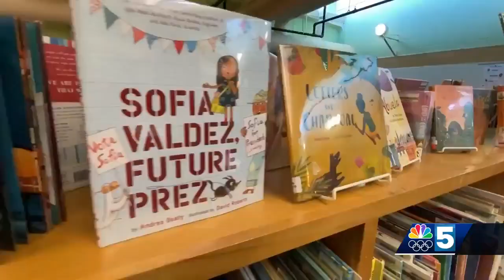New library confidentiality law goes into effect across Vermont next week: are our librarians ready?